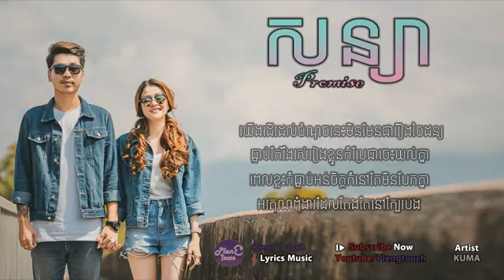សន្យា Promise By Kuma LYRIC AUDIO Special Version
សូមពុកម៉ែបងប្អូនជួយSubscribeឆាណែលរបស់ខ្ញុំបាទផង ខ្ញុំបាទនឹងនាំយកនូវសកម្មភាពថ្មីៗ បទចម្រៀងថ្មីៗមកជូនពុកម៉ែបងប្អូនបានកម្សាន្ត សូមអរគុណចំពោះការគាំទ្ររបស់ពុកម៉ែបងប្អូនទាំងអស់គ្នា។